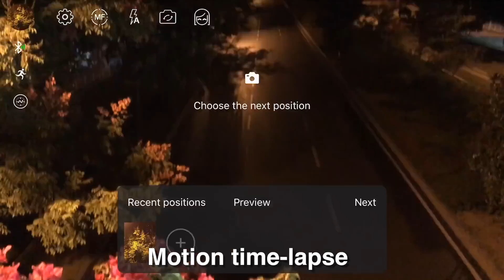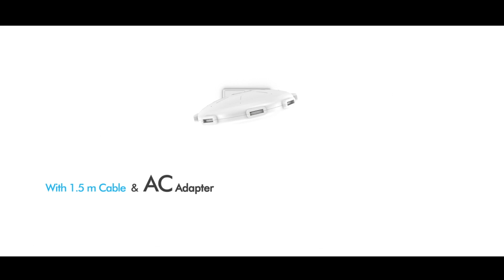Top 5 Smartphone Gadgets You Can Buy Online in 2019 | Hindi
You Can Know About The All Smartphone Gadgets in Hindi Language

1. Atom Mobile Stabilizer

2. QIUB Charger

3. UFO Home Charger

4. Magnetic Charging Cable

5. Moviemask Go